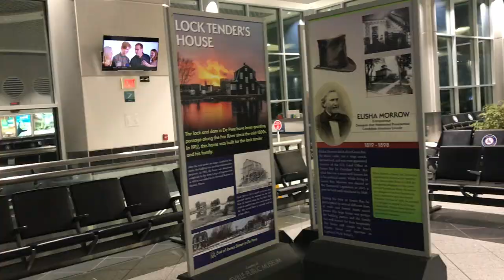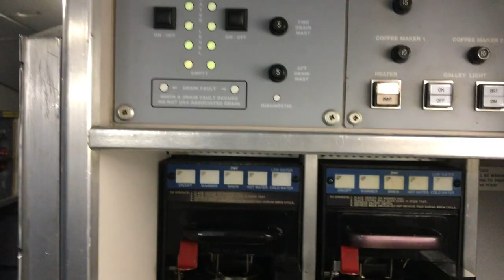I feel unaccomplished | Life of a Flight attendant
14:14 feeling unaccomplished

Lets start a conversation in the comment section